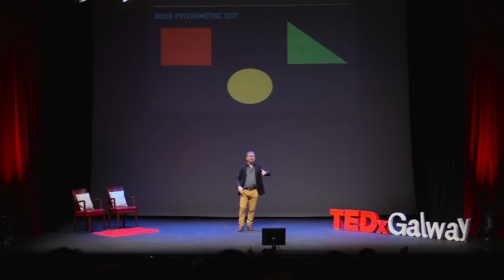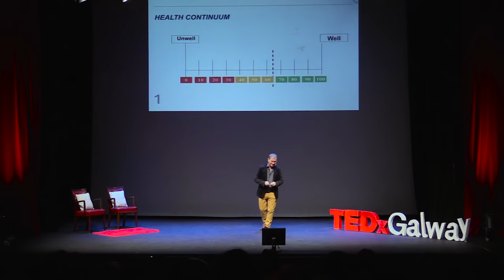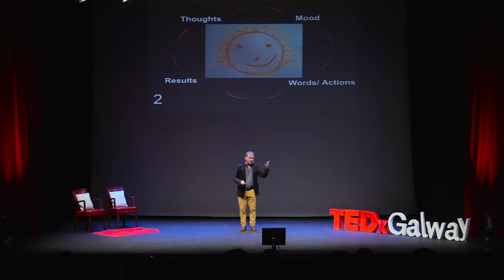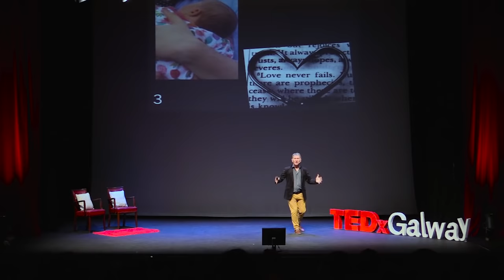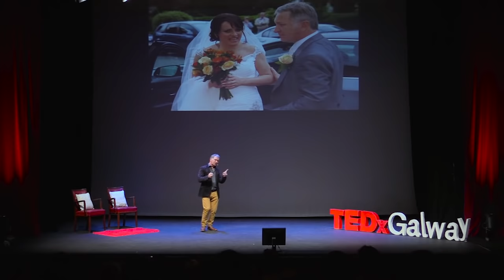You're Lovely, You're Loveable and You're Loved | Bob Carley | TEDxGalway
No matter what the life challenge is, Love Never Fails.

Robert is a trainer and motivational speaker by trade. He's largely involved in Irish Mental Health organisations big and small. He regularly runs wellness workshops with Suicide or Survive, and runs his own organisation The Right Mind. He speaks from personal experience about the value of reaching out to someone who is feeling despondent with the simple phrase - You're lovely, you're lovable, you're loved.